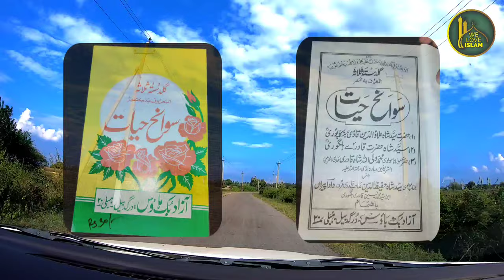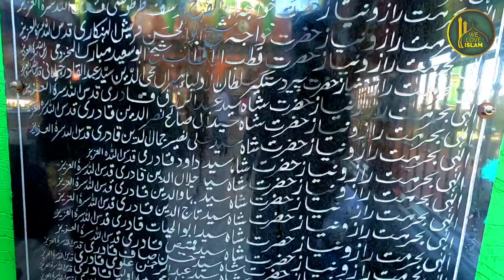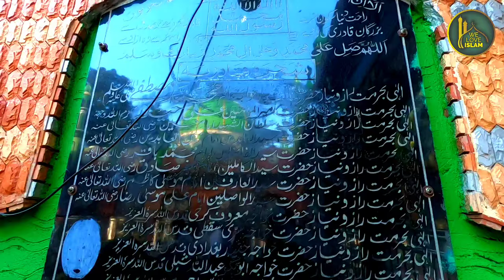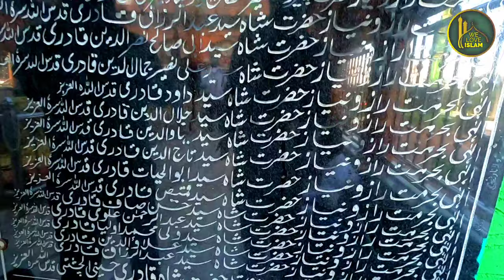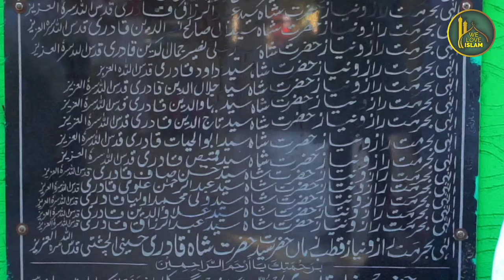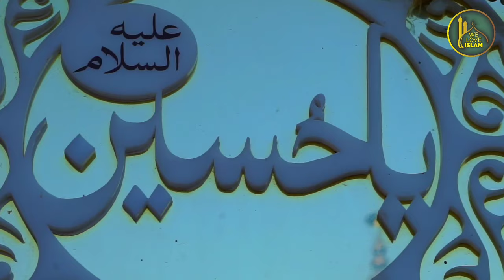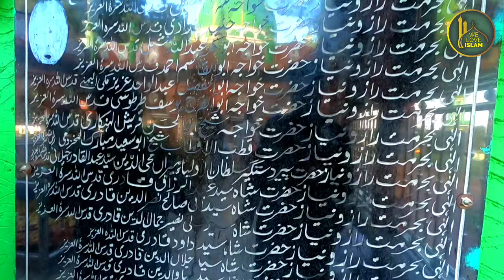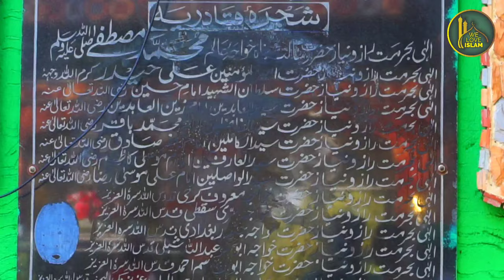Hulgur Sharif Dargah | History Karamat Of Hazrat Shah Qadri Dargah | We Love Islam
Hulgur Dargah Jhanda Video Orginal Credit To
Syed Atharpasha Official Channel
Orginal Video Link ⤵️

Hulgur Dargah Location
Hazrath Sayed Hazrathsha Qadri (RH) Dargah Sharif

00:00 Introduction
01:01 Hulgur Dargah Adress
02:10 Book Reference
02:42 Hulgur Dargah Enter
03:21 History Of Hazrat Shah Qadri
05:44 Hulgur Dargah Dorne Video
08:24 Hazrat Shah Qadri Karamat 1
10:04 Hazrat Shah Qadri Ke Mamu Ki Karamat
11:47 Hazrat Shah Qadri Ka Shajra
12:13 Hazrat Shah Qadri Ke Mamu Aur Ammi Ki Mazar
16:57 Hazrat Shah Qadri Ki Shadi
18:22 Hazrat Shah Qadri Karamat 2
20:40 Hazrat Shah Qadri Ka Chillah
25:14 Hazrat Shah Qadri Ka Wisaal
27:57 Hulgur Urs Date
28:17 Hulgur Dargah Jhanda
29:30 Hulgur Dargah Ka Ghoda